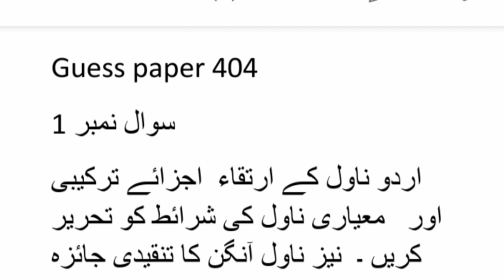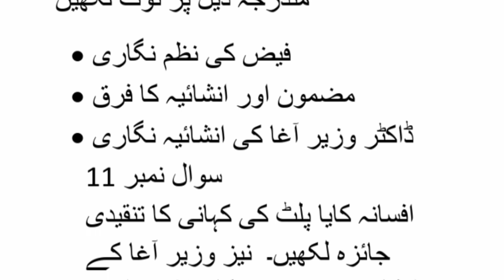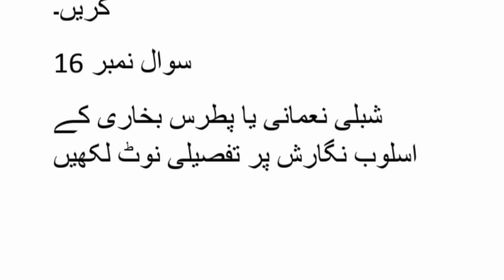404 guess paper! Aiou guess paper course code 404